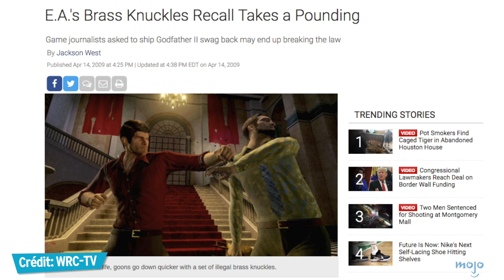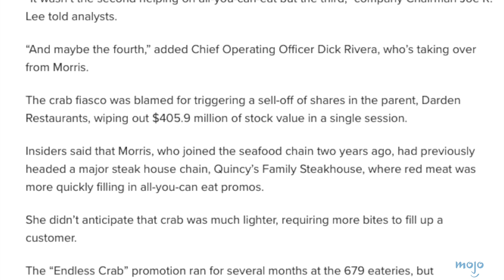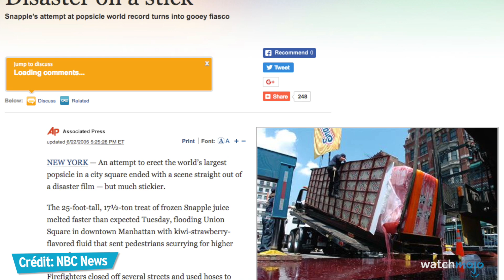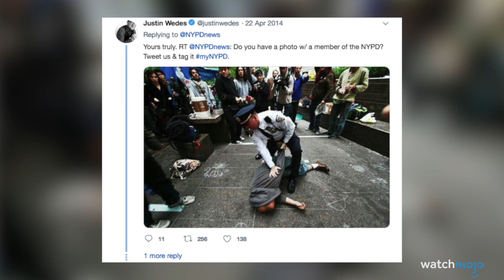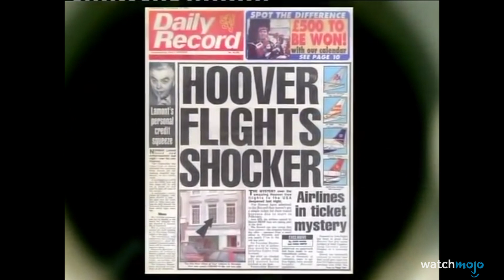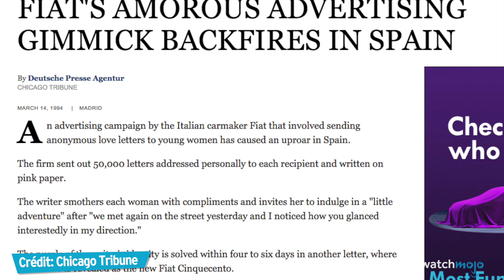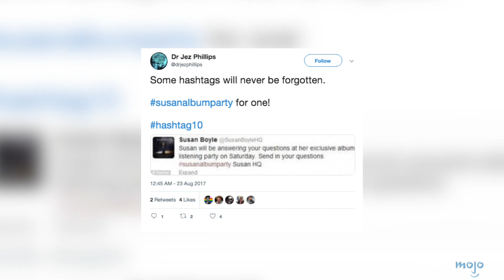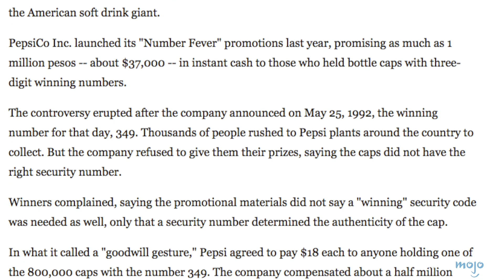TOP 10 des CATASTROPHES MARKETING !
Une idée de Top 10 ?

Des heures de réunions entre génies, des professionnels du marketing, du commerce, des brainstorm dans tous les sens... Pour au final arriver sur les pires campagnes marketing de l'histoire ! Sérieusement, à quoi est-ce qu'ils pensaient ??
Joignez-vous à WatchMojo Français pour le Top 10 des plus gros désastres marketing !

WatchMojo Français publie chaque semaine 8 vidéos sur vos thèmes préférés de la pop-culture : jeux vidéo, animés, comics, cinéma, télévision, internet, sport, musique et plus encore !